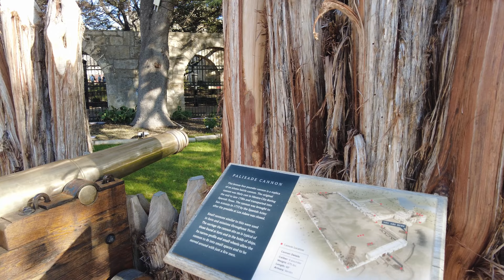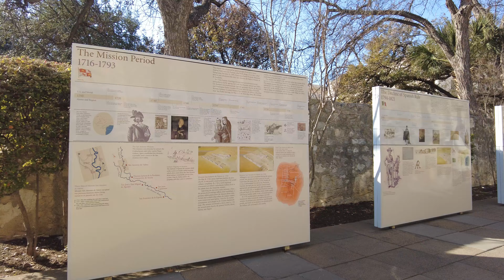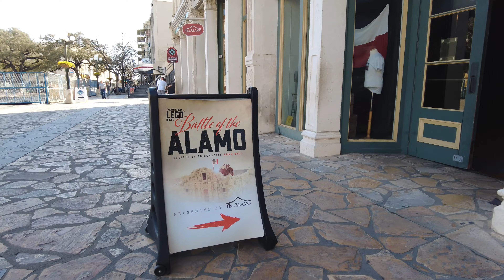Remember the Alamo! San Antonio, TX Walking Tour 2023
Some interesting facts about the Alamo:

The Alamo was originally a Spanish mission founded in the 18th century to convert the local American Indians to Christianity1.
The Alamo was the site of a pivotal battle in 1836 between a small group of Texan defenders and a large Mexican army led by Santa Anna. The Texans fought bravely but were all killed2.
The Alamo became a symbol of courage and resistance for the Texan independence movement. Six weeks after the battle, Santa Anna was defeated and captured at the Battle of San Jacinto3.
The Alamo had one of the first hospitals in Texas and was also used as a post for the Confederate Army during the Civil War4.
The Alamo is now a museum and a historic landmark that attracts millions of visitors every year. It is owned by the state of Texas and managed by a nonprofit organization called The Alamo Trust2.